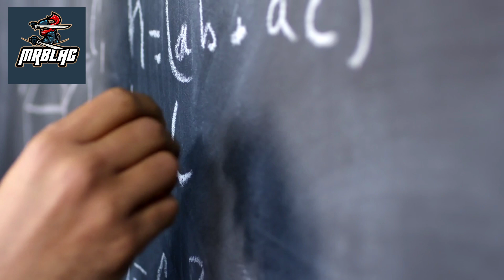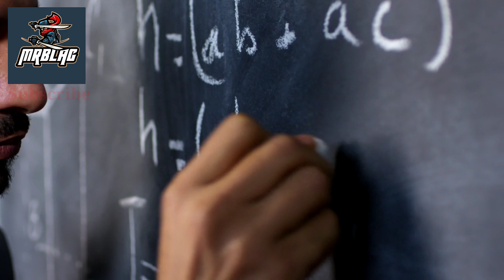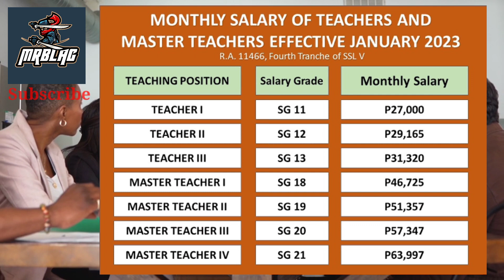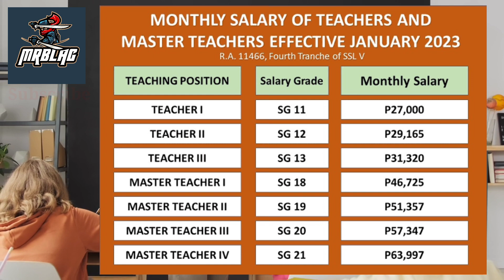2023 New Salary Increase for Teachers in the philippines| President Rodrigo Duterte Admin legacy